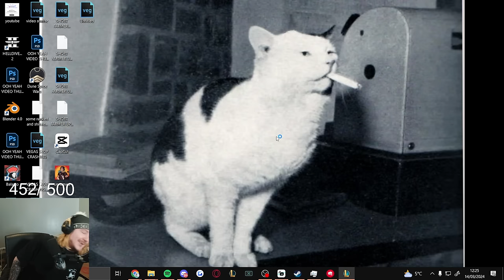THE EVIL OF ONE FOR ALL